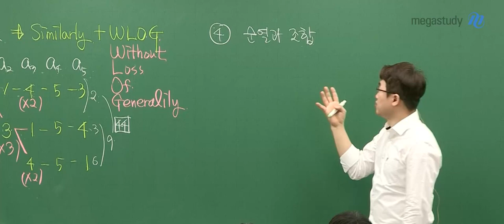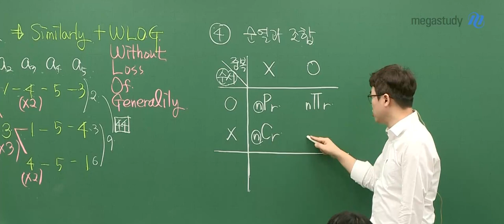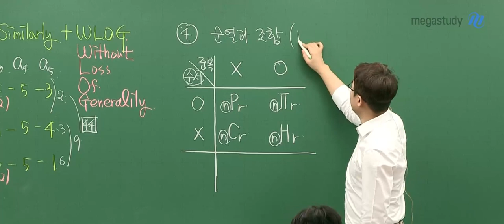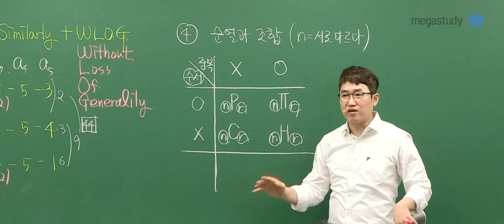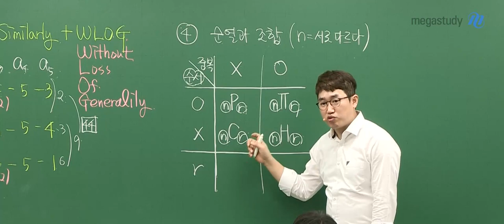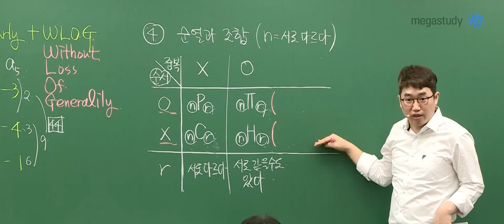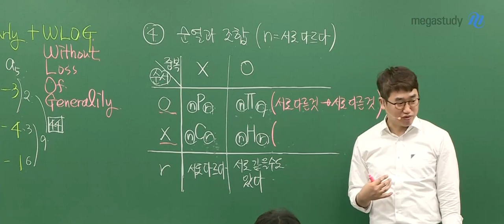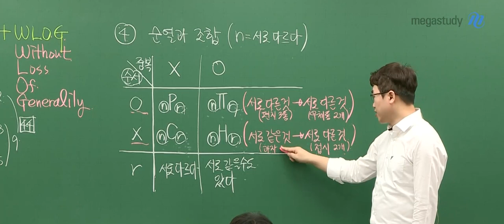[메가스터디] 수학 양승진 쌤 - 경우의 수? 어려워서 틀리는 게 아니야!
경우의 수? 어려워서 틀리는 게 아니야!

▶양승진 선생님에 대해 더 알고싶다면?